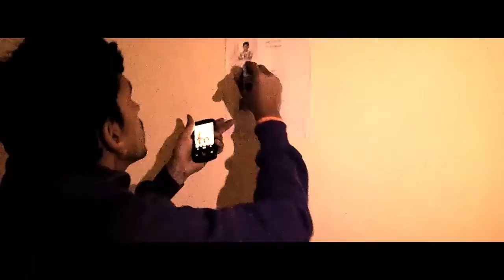Missed Call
A short movie by the students of Dr.AIT.

Cinematography: Suraj Kumar Photography Bangalore | 2015